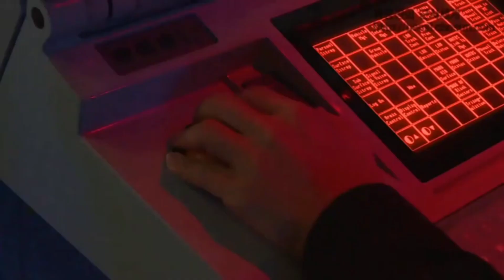PANGALAWANG CORVETTES NG PHILIPPINE NAVY MALAPIT NANG DARATING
My videos wa focusing on AFP modernizations
Like AFP equipment and events and Also
I uploaded videos Like Philippine Coast Guard

Topick:afpmodernizationprogram

Related Channels:
Yul Macho, Katopz info Tv, Good News Philippines, Military News Philippines, Pacific Defense, Sir Alainee Defense, Red Mata Official,
Balitang Militar, Ka depensa.